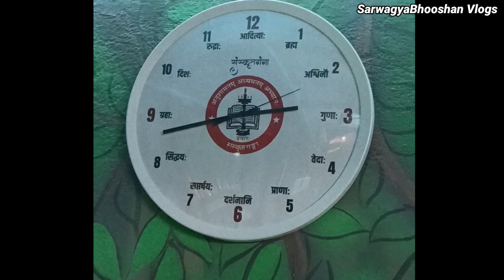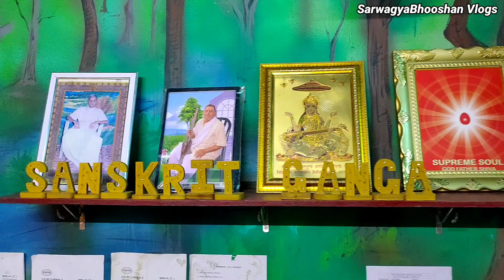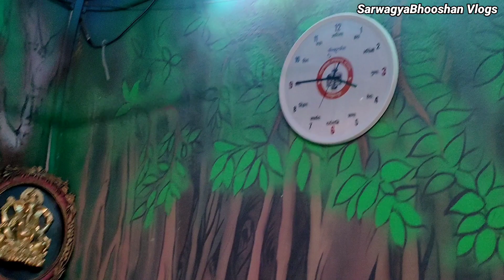आज Final करके ही छोड़ेंगे 😲 आर या पार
नम: संस्कृताय

🙏संस्कृत गङ्गायां स्वागतम् 🙏

🙏 केवल संस्कृत के प्रति संकल्पबद्ध संस्कृतगङ्गा 🙏